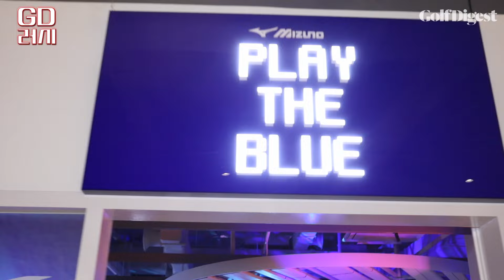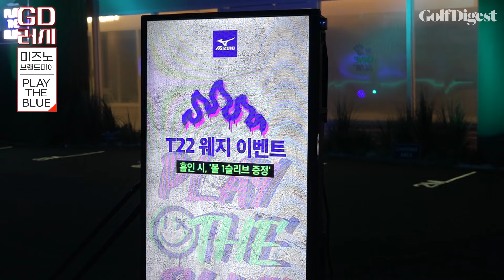골프 행사가 이렇게 힙해도 되나요?✨ㅣ2023 미즈노골프 브랜드데이ㅣGD러시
골프 이슈가 있는 곳엔 어디든 찾아가겠다는
골프다이제스트의 GD러시, 잊지 않으셨죠?
노윤주 아나운서와 김성준 기자가 함께
판교 백야드에서 진행한 미즈노 브랜드데이에 다녀왔습니다:)

최근 출시한 미즈노의 신제품을 직접 경험도 하고,
SO3D를 활용한 스윙 DNA 분석으로 나에게 꼭 맞는 클럽도
알아볼 수 있는 다채로운 행사임엔 틀림 없었습니다.

백야드에 준비된 벙커 존에서는 KPGA 프로 골퍼 & 체육학 박사
골프다이제스트 김성준 기자의 족집게 레슨도 담겨 있으니
지금 바로 영상을 통해 만나 보시죠!